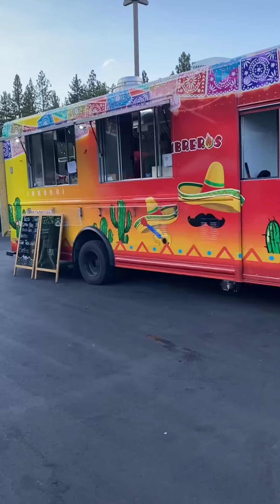Jack Johnson & Ziggy Marley At Lake Tahoe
What an amazing night! Great food, music and company! Cheers everyone!